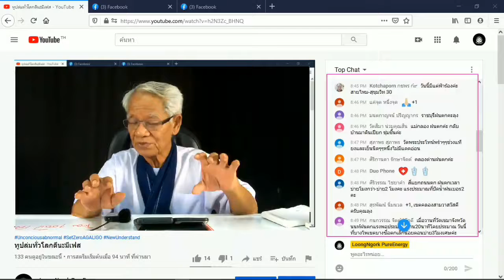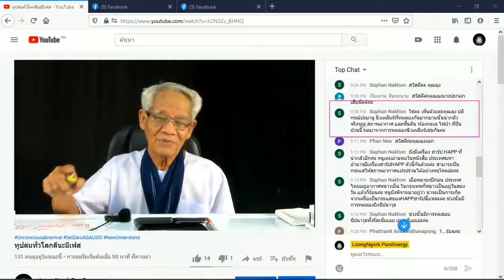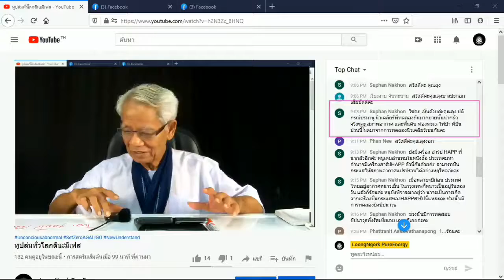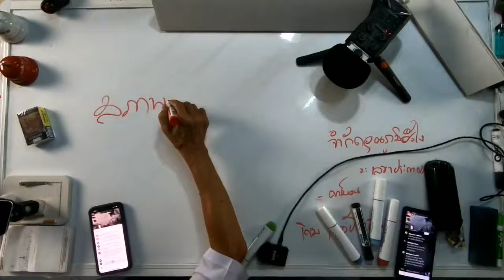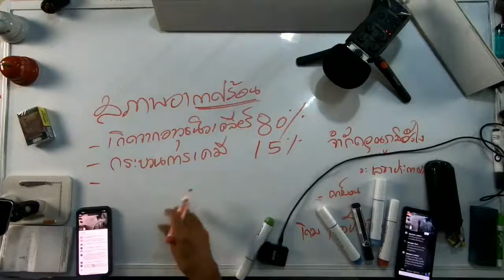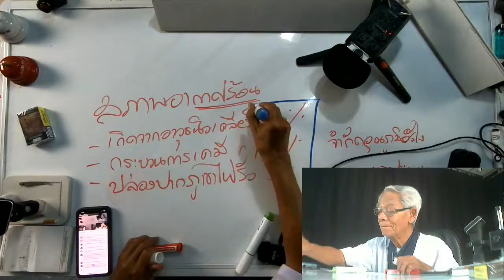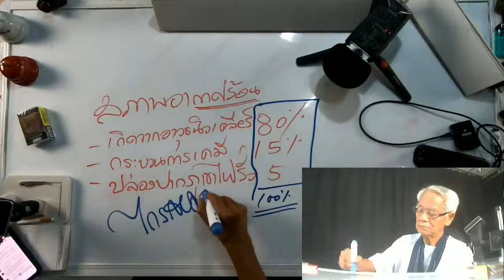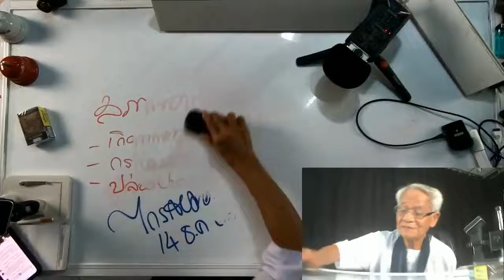ร้อนล้างโลก / New knowledge in 21st century I LMElaw I 14ธค63 I 24Hrs